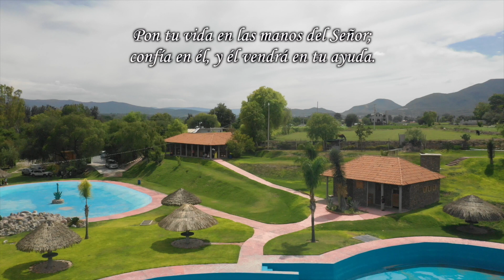50 AÑOS JOSEFINA